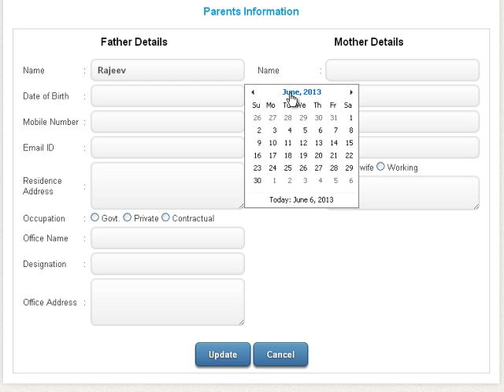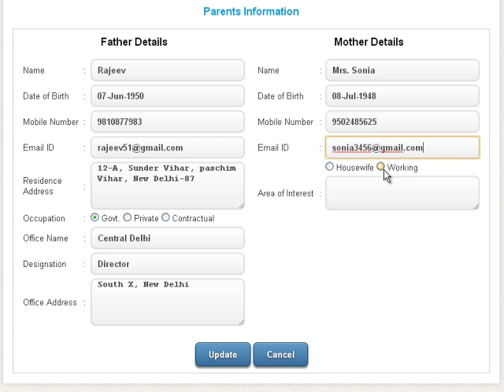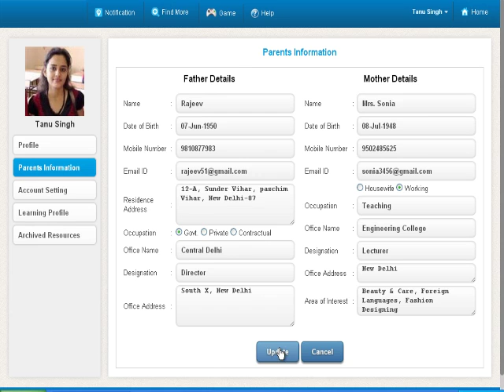How I Add Edit My Parents Information